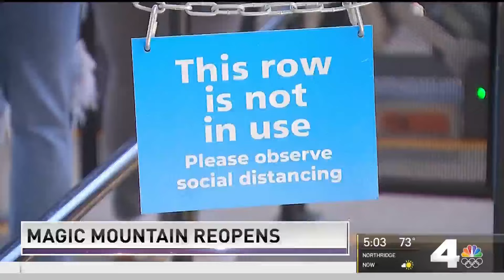Amusement Parks Begin Reopening After Yearlong COVID Closures | NBCLA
Capacity limits and new measures are hoping to keep visitors safe. Kim Tobin reported on NBC4 News on Saturday, April 3, 2021.

About NBCLA